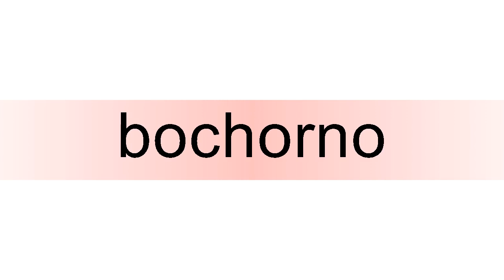How to pronounce bochorno